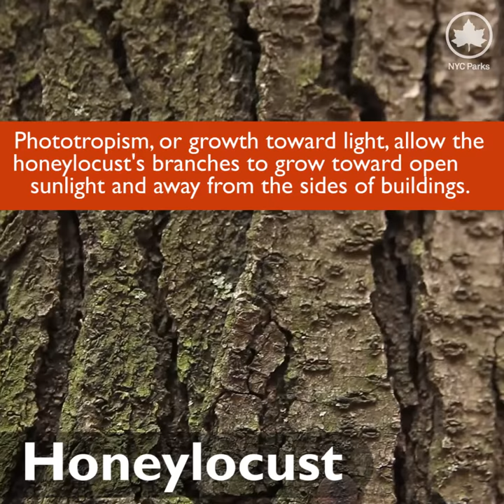Meet NYC's Trees: Honeylocust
MeetNYCsTrees: The honeylocust is a very common street tree species in NYC — the second most prevalent after the london plane!

Learn how to identify this familiar species in our video or find the honeylocust nearest you by using our NYC Tree Map: tree-map.nycgovparks.org